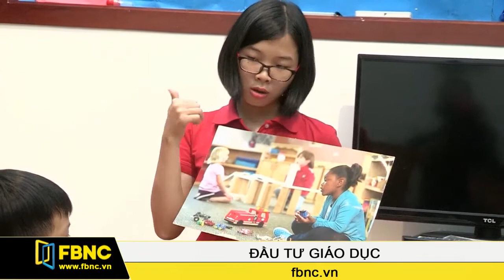FBNC - Tomato Children's Home - Nơi vun đắp tâm hồn trẻ thơ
Hiện nay, khá bậc phụ huynh quan tâm đến việc lựa chọn cho con em tham gia vào các lớp ngoại khóa để tăng cường kỹ năng và sự dạn dĩ của các bé. Bên cạnh các lớp kỹ năng quen thuộc như: ca hát, nhảy múa, thể thao…..thì hôm nay chúng tôi muốn giới thiệu đến quý vị một địa chỉ khá thú vị đó là Tomato Children's Home - Trường ngoại khóa chuyên sâu bồi dưỡng về cảm xúc và tâm hồn cho các em.